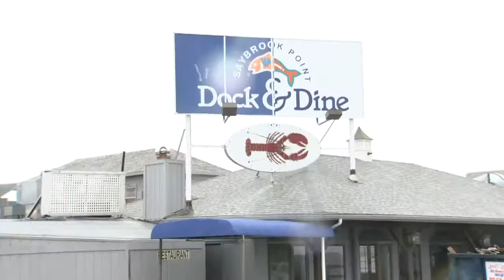Restaurant to re-open no matter what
The beauty and power of Mother Nature. No place knows her better than the Dock & Dine, the popular Old Saybrook restaurant, that has met with her destructive force more than once.